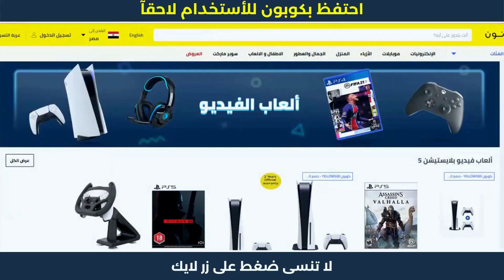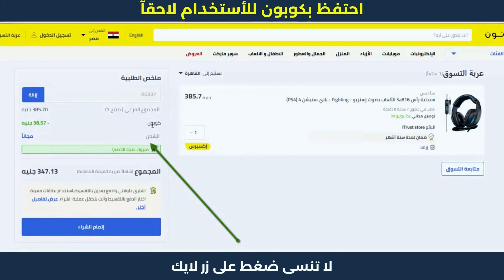مشتريات من نون | خطوات الشراء من نون | كود خصم نون🛒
مشتريات من نون | خطوات الشراء من نون | كود خصم نون. نون منصة التسوق الإلكتروني الرائدة في الشرق الأوسط. تسوق منتجاتك المفضلة من أزياء وإلكترونيات ومنتجات المنزل والجمال ومنتجات الأطفال أونلاين.